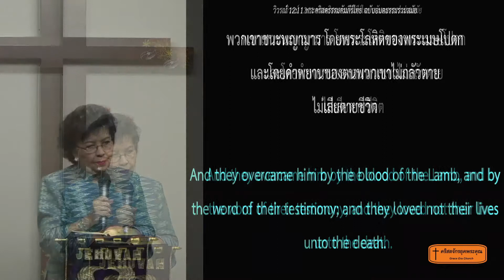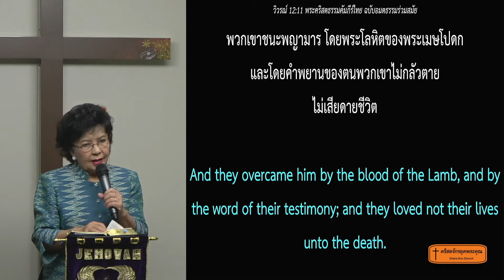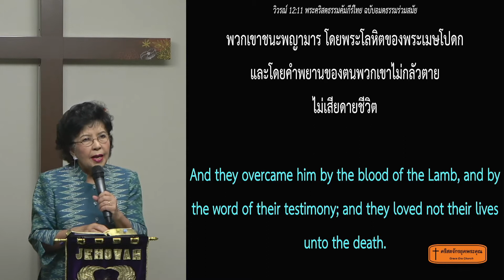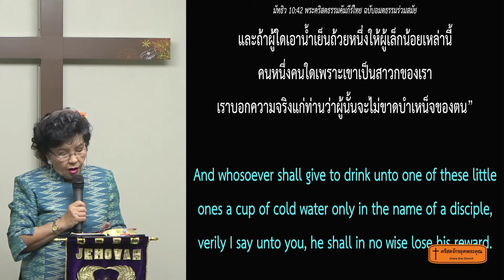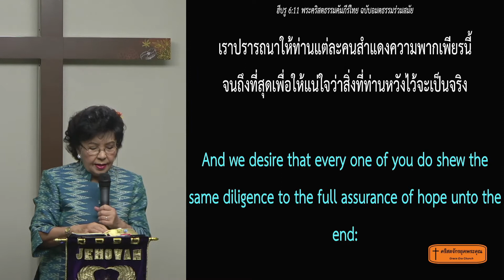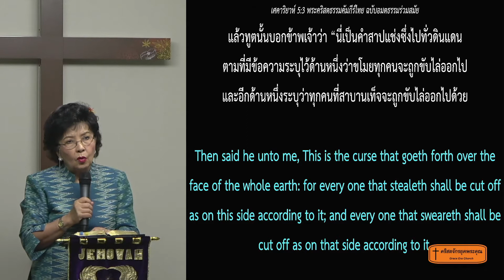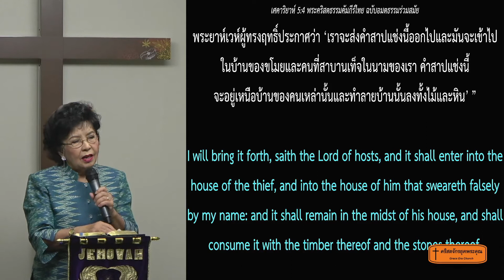สิบลด-220327